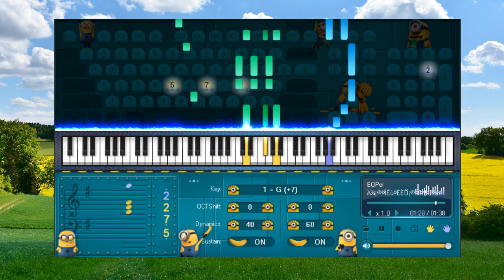Kigi no Koe to Hibi no Zawameki Kanon OST - Piano for beginners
1. Don't be so quick to believe anything, just because it is a legend.
2. Don't be so quick to believe anything, just because it belongs to tradition.
3. Don't be so quick to believe anything, just because it is mentioned or propagated by many people.
4. Don't be so quick to believe anything, just because it is recorded in books or scriptures.
5. Don't be so quick to believe anything, just because of that metaphysical reasoning.
6. Don't be so quick to believe anything, just because it is in line with your position.
7. Don't be so quick to believe anything, just because it fits your prejudices.
8. Don't be so quick to believe anything, when it's based on superficial facts.
9. Don't be so quick to believe anything, just because it is supported by strength and authority.
10.Don't be so quick to believe anything, just because it's been preached by your missionaries or gurus.